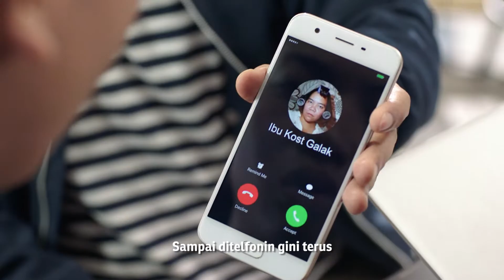PEGADAIAN FLEKSI VIDEO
Campaign: Gadai Fleksi
Project: Video